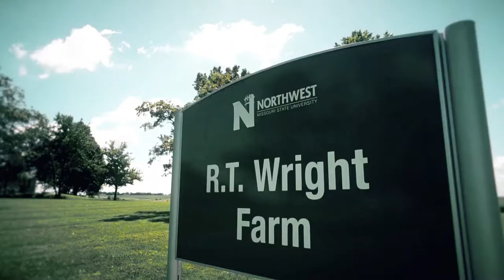Dean L. Hubbard Center for Innovation | Virtual Tour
Renovated in 2017, the Dean L. Hubbard Center for Innovation is a high-technology facility and home to the School of Agricultural Science.

If you are interested in learning more about the School of Agricultural Science,